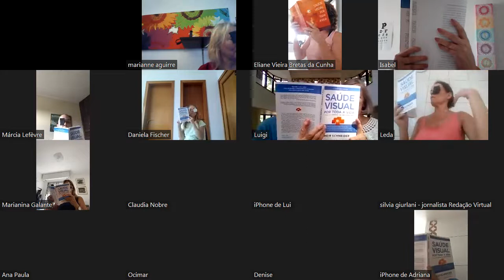Boa Visão - Março 2022 - aula 4 - 30-03-22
Sunning – Skying – Palming – Massagem Rosto e Pescoço – Estimulo do olho mais fraco, de perto e de longe – shifting usando texto - bola de tenis mirando na tabela e depois jogando p cima e seguindo com o olho mais fraco.